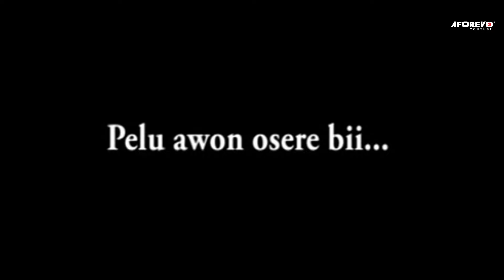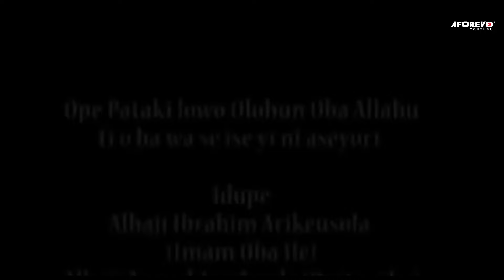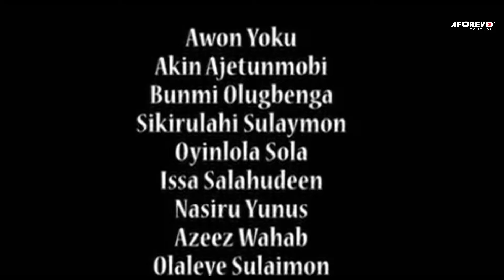IYAWO ALASEJU - A Nigerian Yoruba Movie Starring Femi Adebayo | Fathia Balogun